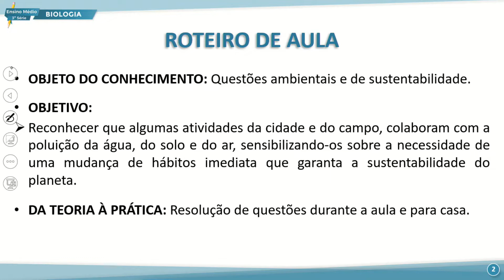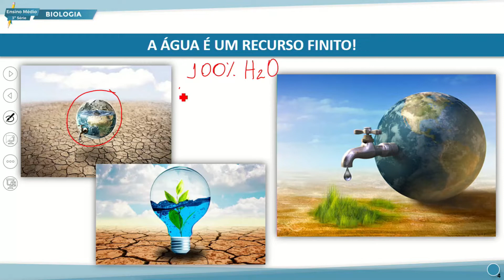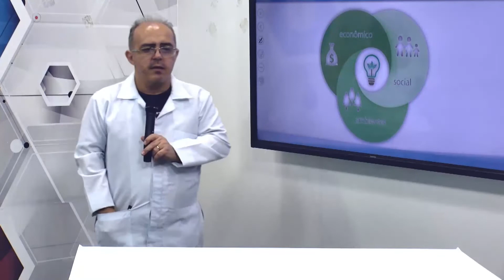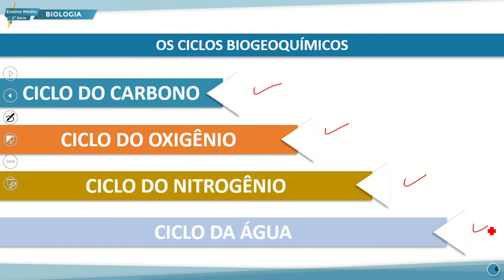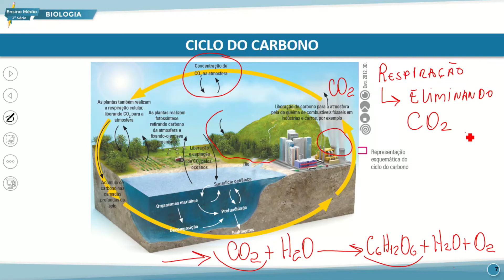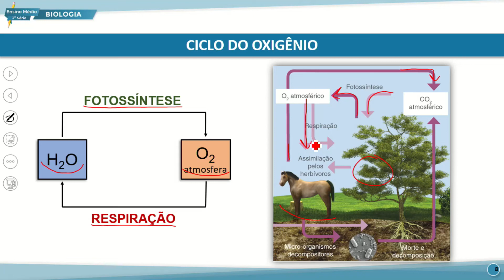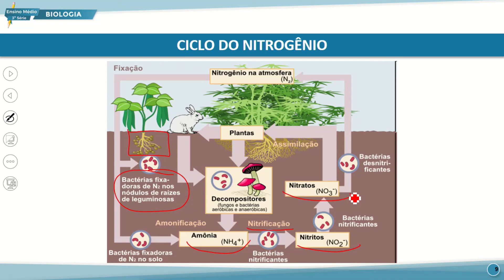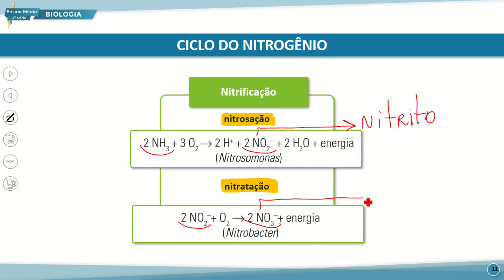E. MÉDIO 3 TARDE BIOLOGIA 14 10 2022 QUESTÕES AMBIENTAIS E SUSTENTABILIDADE P1